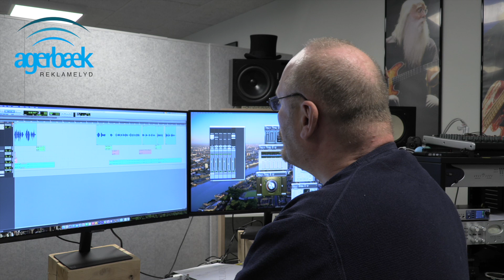Agerbæk om speak på radiospots